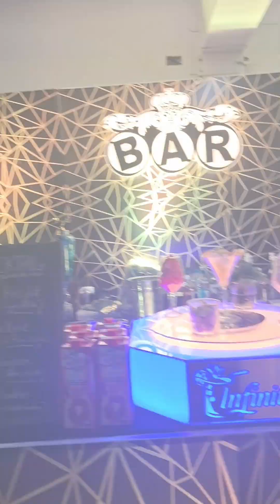June -July -August Collections|of KUNDAPURA COOKING AND VLOG|Watch Till End 🥰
Collected some of the vedios of my own